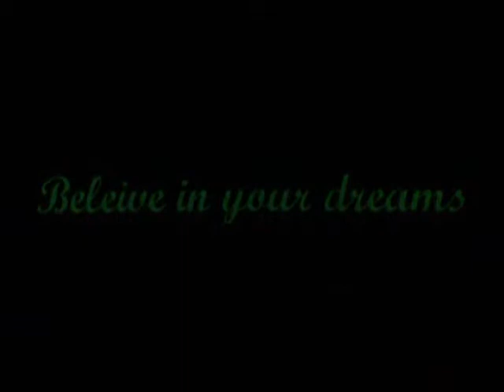pauls show show 4 part 1 of 3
(warning audio levels varies) Paul's show at Dalbrae Academy